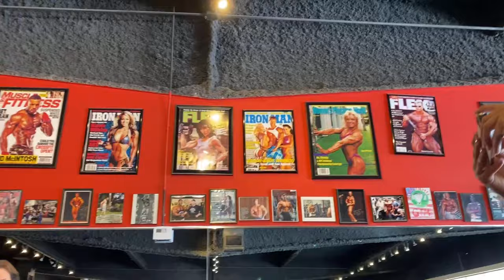Bigger Shoulders With This Technique | Mike O'Hearn